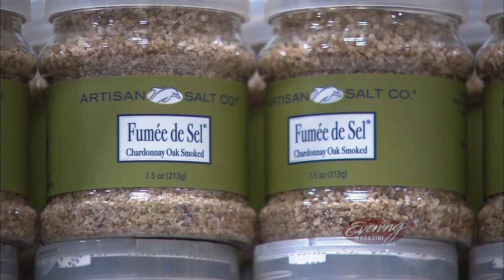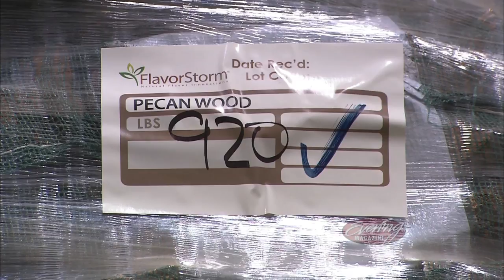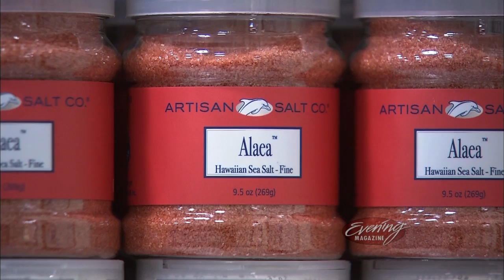KING 5 Evening Magazine features SaltWorks®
Evening Magazine (Seattle) featured SaltWorks, America's Sea Salt Company in Feb of 2014. CEO, Mark Zoske and President, Naomi Novotny provided a grand tour of the facility and a little gourmet salt 101. The award-winning magazine-format television program covers the people, places & things that make the Pacific Northwest a great place to live. SaltWorks, located in Woodinville, Washington, is the largest all-natural gourmet salt supplier and manufacturer in the world.